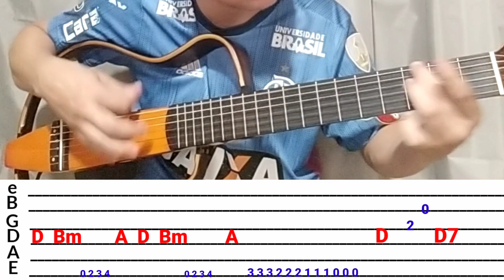🎸Seu VIOLÃO vai DECOLAR depois deste VÍDEO - A arte de SOLAR ENTRE ACORDES - COWBOY FORA DA LEI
Se você ainda tem dificuldades em TOCAR VIOLÃO, eu TE ENSINO A TOCAR VIOLÃO, TOCANDO, PRA VOCÊ TOCAR A MÚSICA QUE QUISER ATRAVÉS DO MGPV. Conheça o meu CURSO DE VIOLÃO 👇🏼👇🏼👇🏼

Segue link do meu grupo do Telegram.

Me siga no INSTAGRAM, muito
conteúdo espetacular também pra alavancar o seu VIOLÃO do INICIANTE AO AVANÇADO!

Deixe um COMENTÁRIO me dizendo o que achou do video. Sua opinião é muito importante pra que eu possa continuar trazendo as melhores AULAS DE VIOLÃO para que você evolua do INICIANTE ao AVANÇADO

Toda semana eu posto NOVOS CONTEÚDOS e AULAS GRATUÍTAS que te ajudarão a APRENDER VIOLÃO do ZERO!

Deixo aqui uma sugestão de um canal de um irmão musical que eu tenho! Vitor Lucena. Ele sabe demais! Muito conteúdo top de violão e guitarra também.